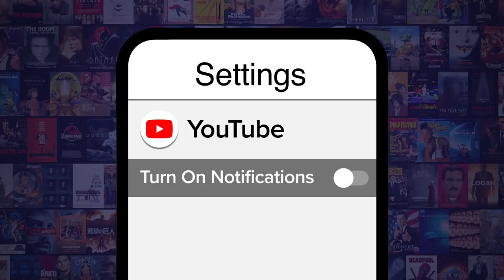Top 10 Times Filmmakers Blamed Actors For Failed Movies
Let's play the blame game! For this list, we're look at the top 10 film makers who blamed actors for their failed movies. Our countdown includes Independence Day: Resurgence, The Canyons, Waterworld, American History X and more! Did YOUR favorite failed film make the list?